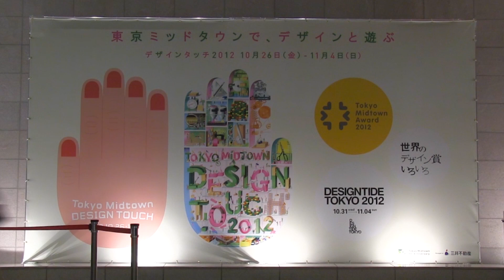Tokyo Midtown DESIGN TOUCH 2012｜東京ミッドタウンの巨大ジャングルジム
11月4日まで開催されている≪Tokyo Midtown DESIGN TOUCH 2012≫
メインコンテンツである「MOUNTAIN GYM」は、注目の若手建築家・谷尻誠氏が手掛けていて、その巨大なジャングルジムには、大人も子供も駆け寄る魅力があり、都心に作られた『デザインと遊べる広場』に響く子供たちの無邪気な声が印象的でした。

イベントが終わった後のジャングルジムは、岩手県のNPO法人に寄付される予定だそうです。